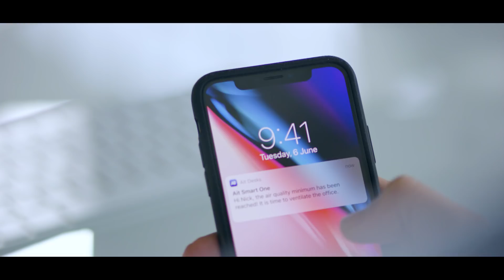AiT SmartOne -the gamechanger smart desk OFFICIAL ORDER NOW ON INDIEGOGO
Description:
The most unique height-adjustable desk, that TAKES CARE OF YOUR HEALTH and is easily controllable through a simple app. The desk monitors your time spent sitting and indicates when it’s time to get up and continue working standing up. It informs you of the air quality in the room and tells you when it needs to be ventilated.

FUNCTIONS:
• DEDICATED APP
• BUILT IN FITNESS & HEALTH MODULE
• THREE HEIGHT SETTINGS: SITTING, STANDING AND COMFORT MODE
• AIR QUALITY SENSOR WITH CO ALARM
• WIRELESS CHARGER
• APP-CONTROLLED SECURITY DRAWER
• AMBIENT LED LIGHTING
• BLUETOOTH PREMIUM LOUDSPEAKER SYSTEM
• ERGONOMIC FOOTREST
• AROMATHERAPY EVAPORATOR
• INTEGRATED CABLE MANAGEMENT
• UNDER-DESK PC HOLDER

You will be more efficient at work through utilizing a surface providing maximum comfort, leading to a better mood throghout the day. Innovative design paired with engineering precision.